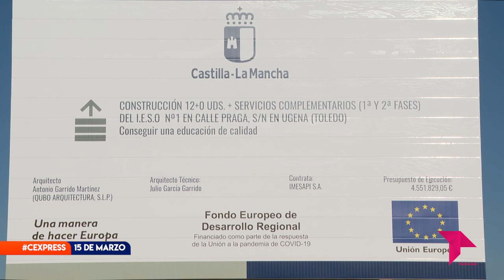CONECTAMOS EXPRESS 15 DE MARZO DE 2023